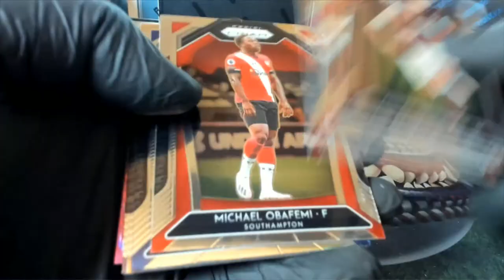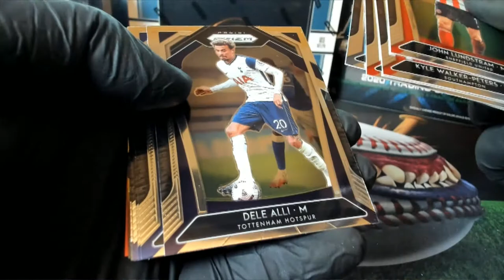2021 Panini Prizm Soccer 2 Pack RIPS FOR Bradd S